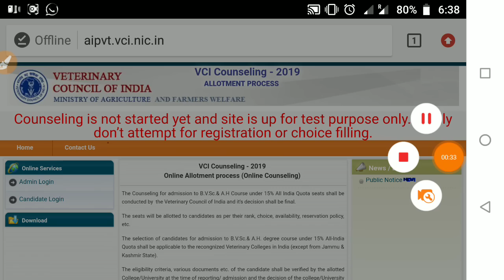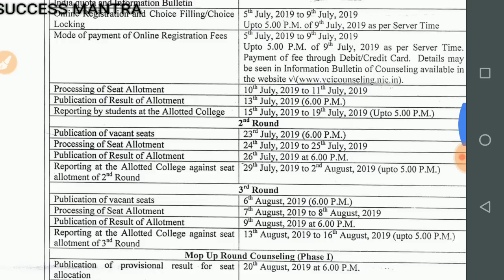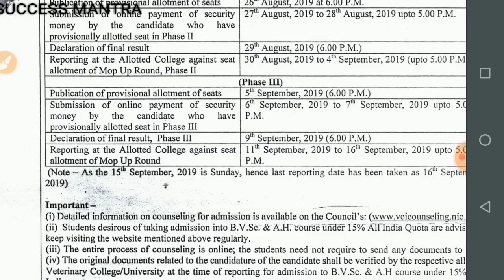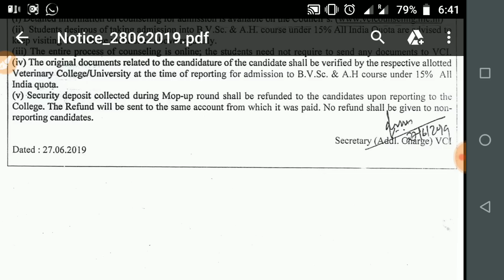VETERINARY 15% quota counseling SCHEDULE|| notice regarding documents verification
Hlo student here we discuss the notification by VETERINARY COUNCIL of india so watch video fully.